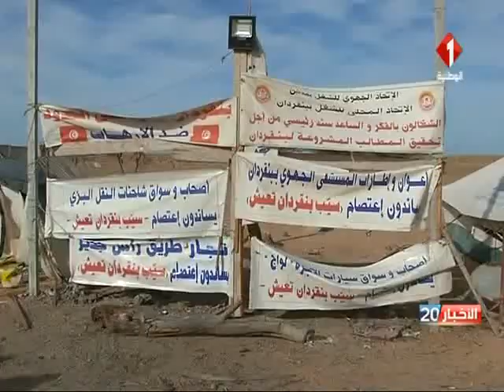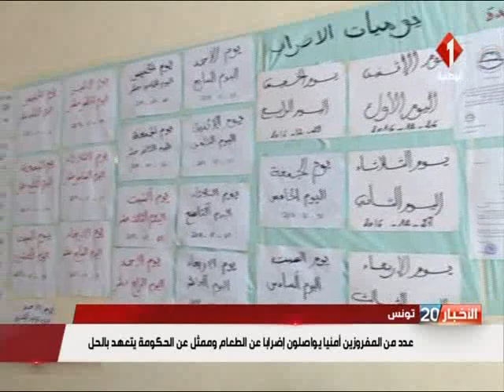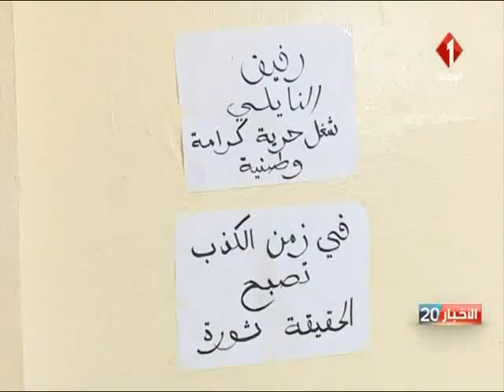نشرة الثامنة للأخبار ليوم 22 / 01 / 2017